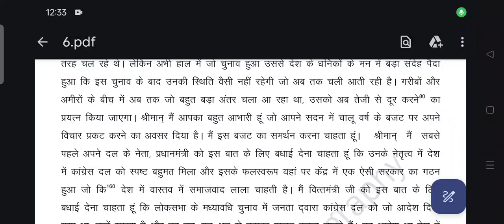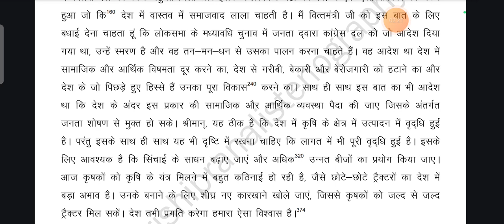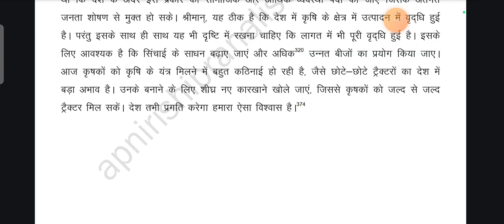80 WPM_DICTATION || रामधारी गुप्ता खंड -1 || Day - 6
80 WPM_DICTATION || रामधारी गुप्ता खंड -1 || Day - 6 ||

ramdhari gupta khand 1
ramdhari gupta khand 1 outline
ramdhari singh gupta khand 1
steno graphy classes
steno exam today
steno salary
steno dictation khand 2
steno typing
steno maharashtra
steno speed
steno speed 80
steno speed practice
steno speed 100
steno speed increase
steno speed 60
steno speed test
how to increase steno spedd in hindi
rhc steno admit card
rhc steno latest news
rhc stenographer latest news
rhc steno efficiency test
rhc steno exam review
rhc steno
rhc steno dictation
rhc steno result
legal shorthand dictation 80 wpm
legal progressive dictation
legal judgment dictation 80 wpm
rishi pranali hindi shorthand book